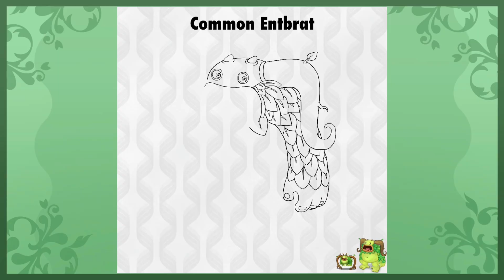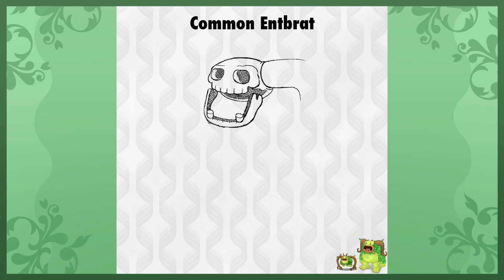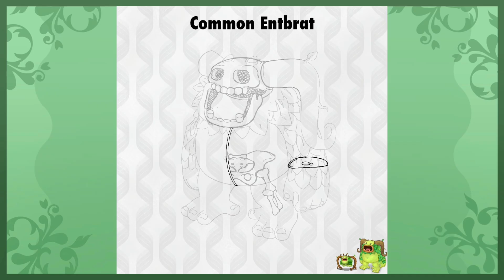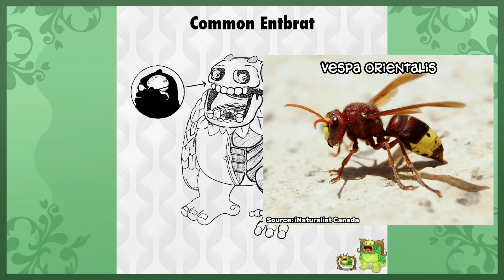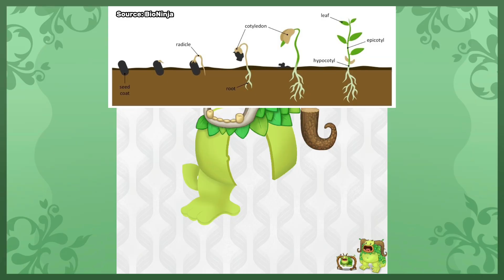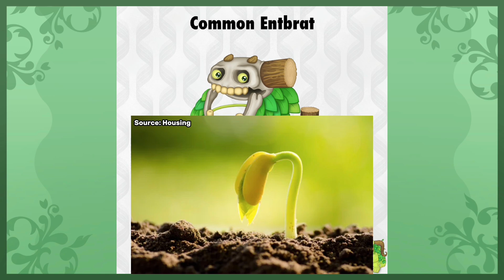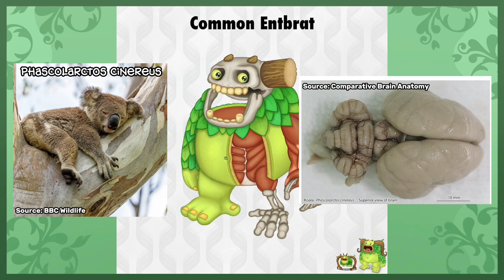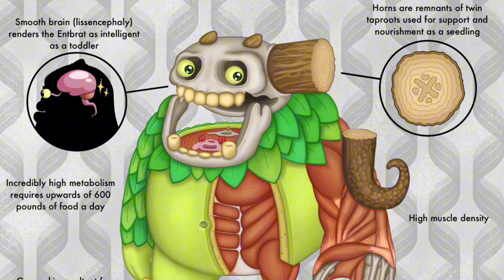Entbrat: FLAB or ABS? | Monster Biology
My Singing Mogsters am I right?

In this episode, we explore the anatomy of the Entbrat.  Just how can it put away so much food?  How does its plant parts integrate into the rest of its body?  What makes the Monster unintelligent?  Learn with me as we sketch out the Monster Biology for Entbrat!